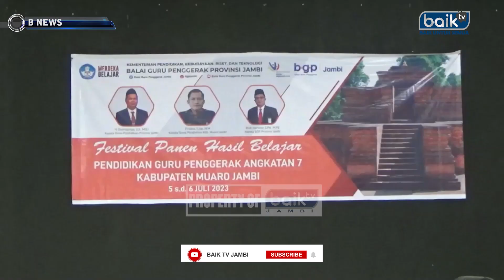PJ BACHYUNI HADIRI FESTIVAL HASIL PANEN BELAJAR TAHUN 2023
BNEWS EDISI 6 JULI 2023